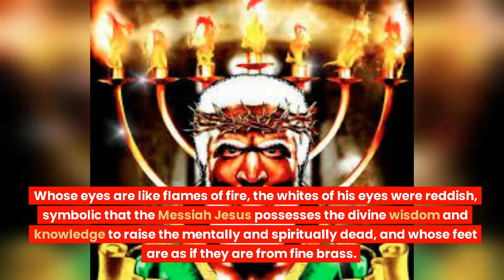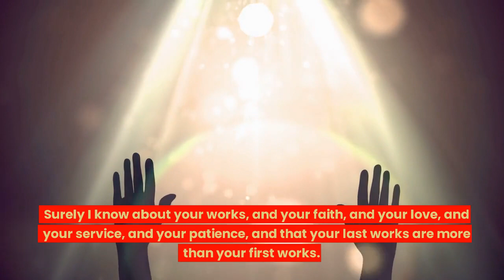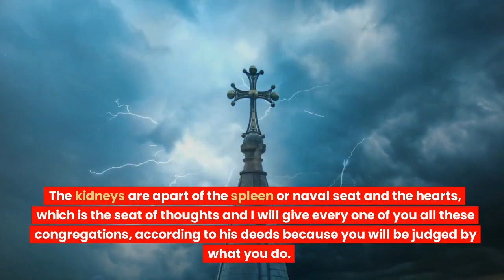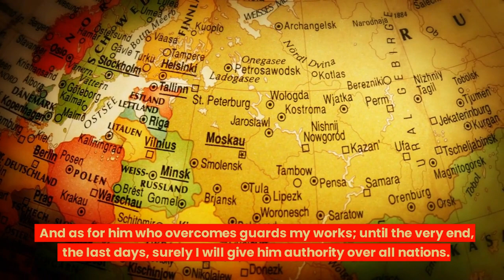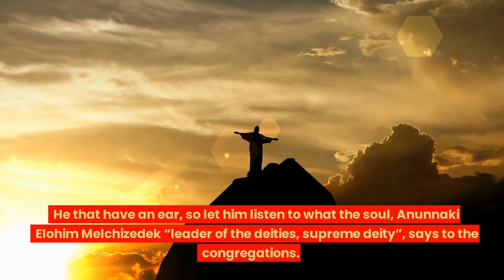"The Book of Revelation: A Journey Through the Prophetic Vision"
In this video, we continue our exploration of the Book of Revelation Chapter 2, specifically verses 16-29. This section contains the letters from Jesus to the churches in Pergamum, Thyatira, Sardis, Philadelphia, and Laodicea. In these letters, Jesus offers encouragement and correction to the churches, addressing issues such as false teaching, idolatry, and complacency. We will delve into the symbolism used in these letters, such as the references to the hidden manna, the white stone, and the morning star, and explore their meaning in the context of the first-century world and the spiritual message that Jesus intended to convey. We will also consider the historical and cultural background of these churches and how their struggles and triumphs can inform our own faith and practice today. So join us as we continue our journey through the Book of Revelation Chapter 2 and discover the timeless wisdom and guidance contained in these letters from Jesus to the churches.